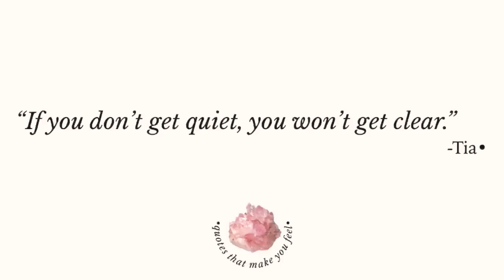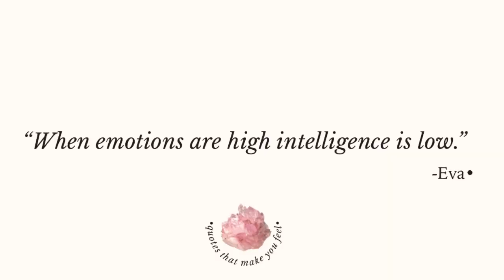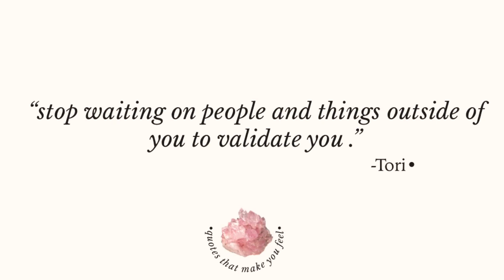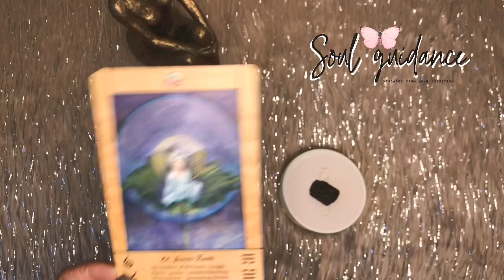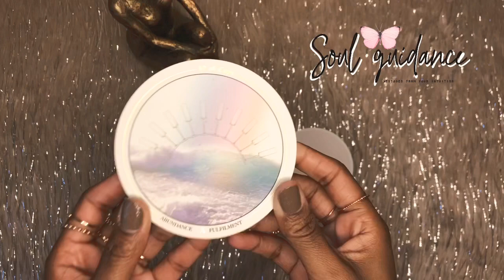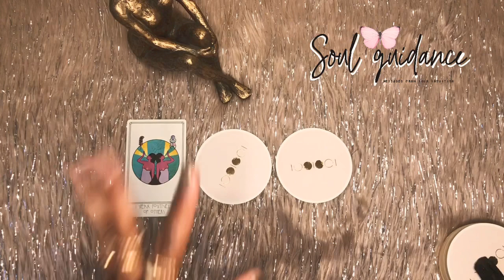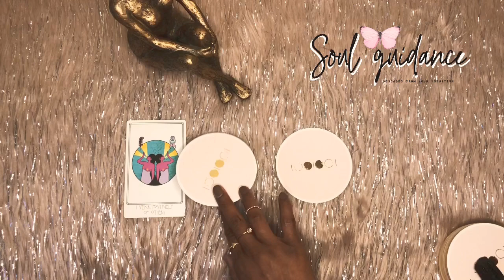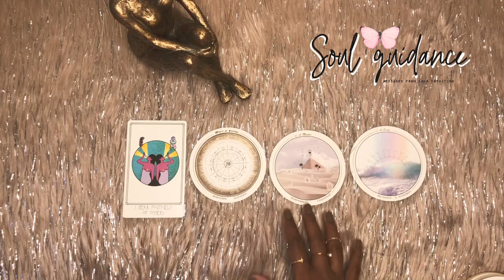Time To Remove The Mask 🎭 The Universe Wants To Bless You ( Timeless Message ) 🕯✨🔮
Hello My Love Muffins 💜🦋

$torithehopedealer